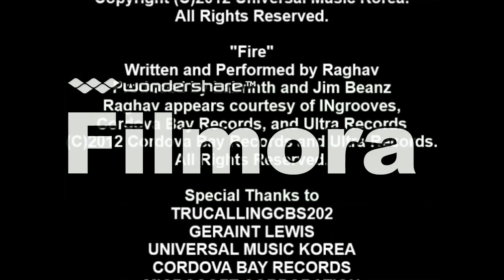[#94] CBS Television Studios Logo Bloopers Season 1 Episode 7: Music Artists (Part 2)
In part 2 of this episode of CBS Television Studios Logo Bloopers, Sam and his friends encounter more logo bloopers. And this time, they get in the groove with a huge overhaul of recording artists on the logo. Sam also meets some guests, including Angry German Kid (Leopold Slikk), TruCallingCBS202 (Microsoft Mike), RedArc1999 himself, Mario (Microsoft Sam +4), and his girlfriend Samantha (Microsoft Mary).